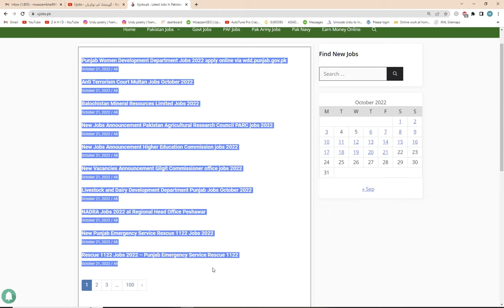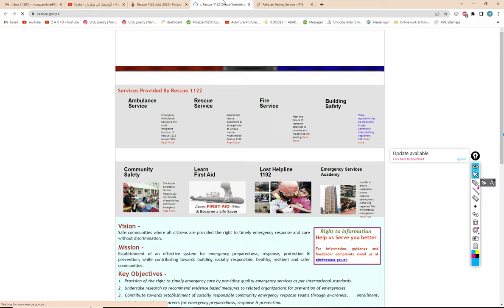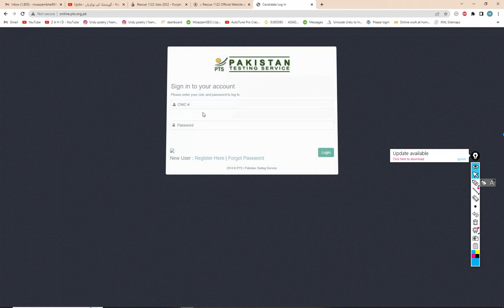Rescue 1122 Jobs 2022 – Punjab Emergency Service Rescue 1122